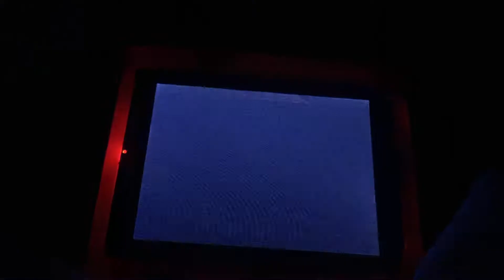Red Sup GameBoy Super Mario Bros 3